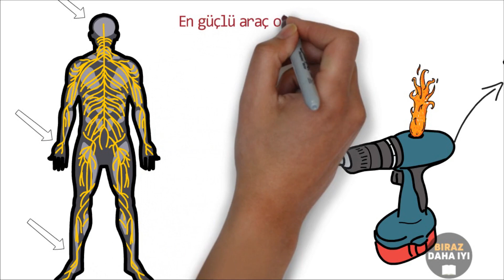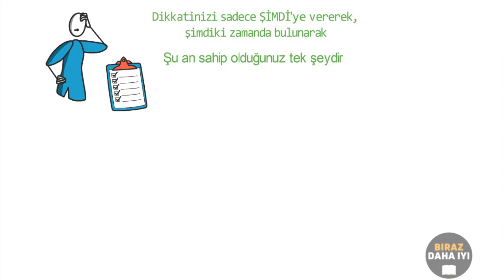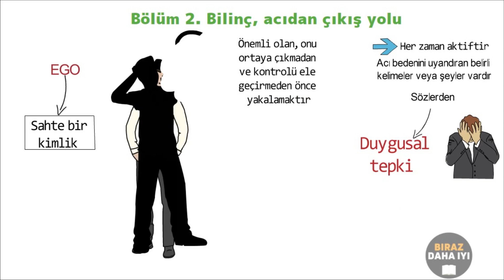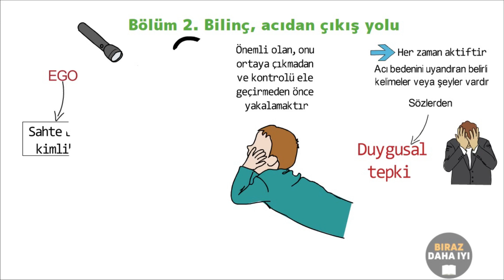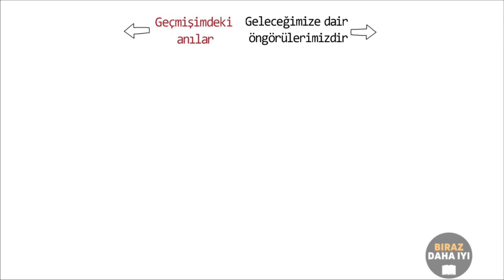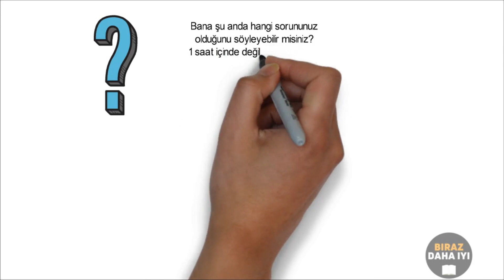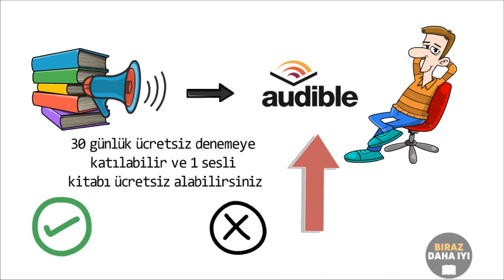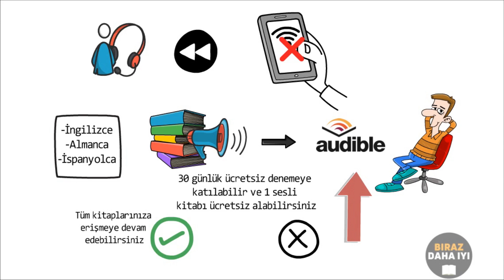AŞIRI DÜŞÜNME BAĞIMLILIĞINDAN NASIL KURTULURSUN? // Şimdi'nin Gücü-Eckhart Tolle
Audible (Amazon'dan). Buradan 30 günlük ücretsiz deneme için kaydolun ve herhangi bir kitabı ÜCRETSİZ kazanın.
Audible bağlantısı